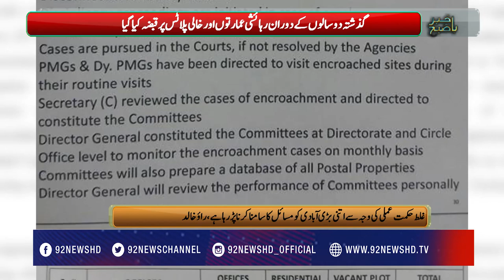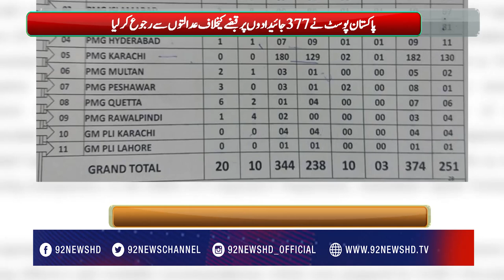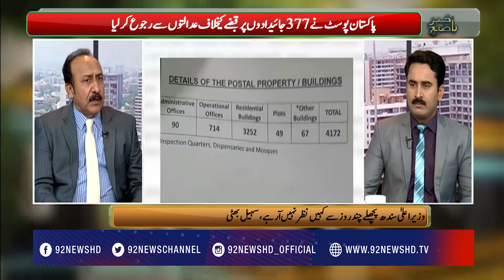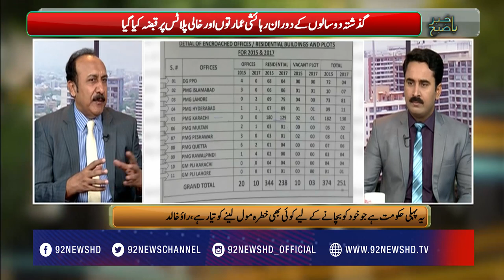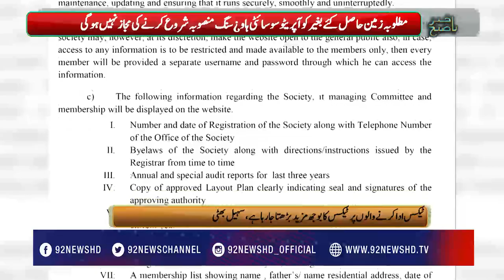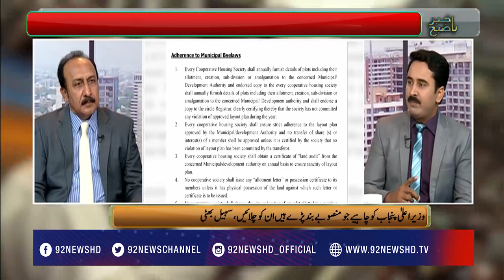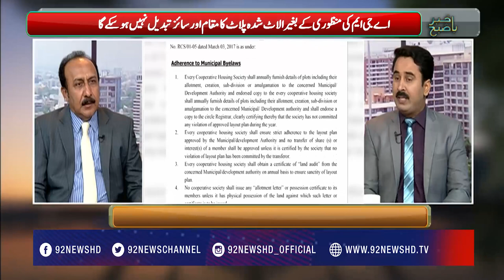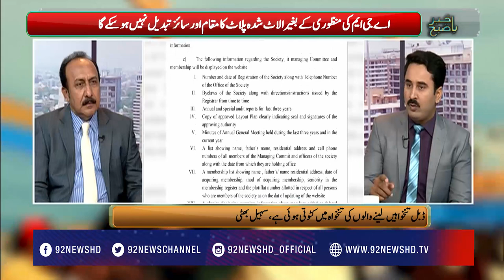Bakhabar Subh 04-07-2017 - 92NewsHDPlus